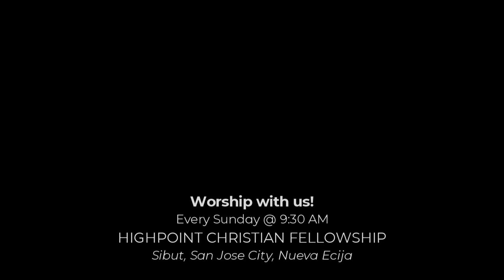For You Alone (Tagalog) | Highpoint Music (cover)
"For You Alone" (Don Harris)
Cover of For You Alone by Don Harris - Tagalog version

Recorded Live | Highpoint Music / Highpoint Worship Team | June 4, 2023

Lyrics:

Ikaw ang aking kanlungan at kapayapaan
Ang dulot Mo ay pag-asa
Tugon ko'y pagsamba
Pasani'y naglalaho
Sa'ting pagtatagpo
Ang buong puso at buhay
Sa'Yo iaalay

Diyos Ikaw nga'y karapat-dapat
Pag-alayan ng pagsamba
Pagmamahal at pagdakila
Alay Sa'yo aming Ama

Pag-alayan ng pagsamba
Tanging hangarin ang Ikaw ay sambahin

Every Sunday @ 9:30 AM
Highpoint Christian Fellowship
Sibut, San Jose City, Nueva Ecija